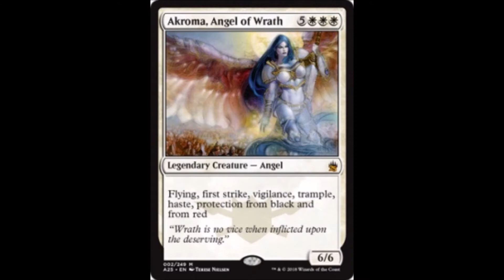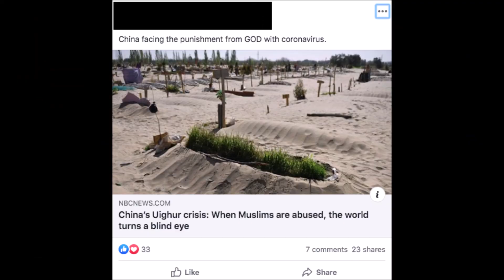I'll put a spell on you!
Is Corona the wrath of God? No, it is the destination of all the greedy nations!